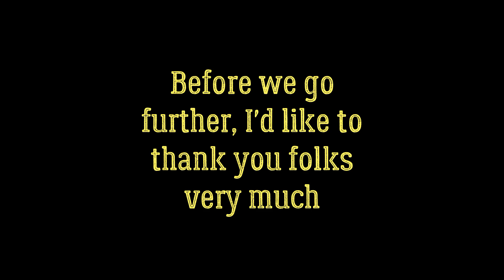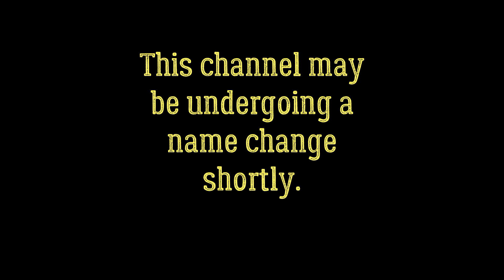Boxing Simulator 2-(Back Recording)